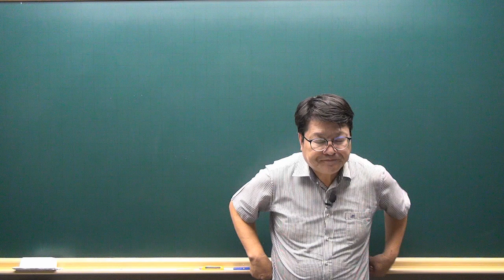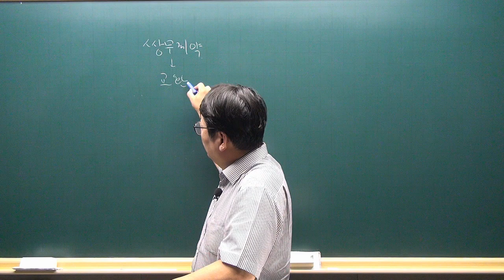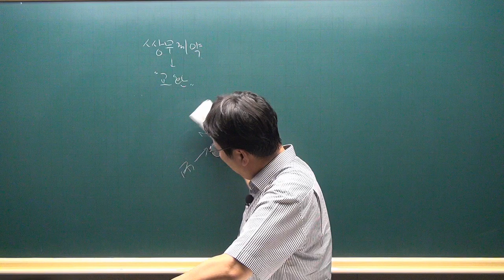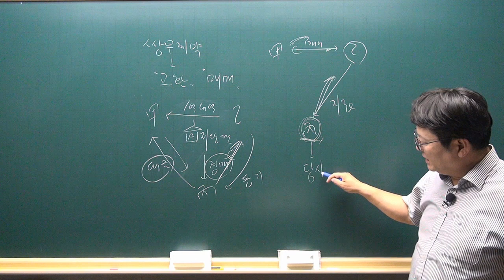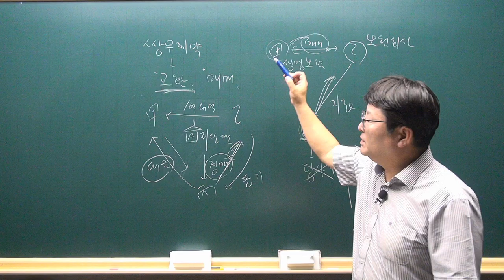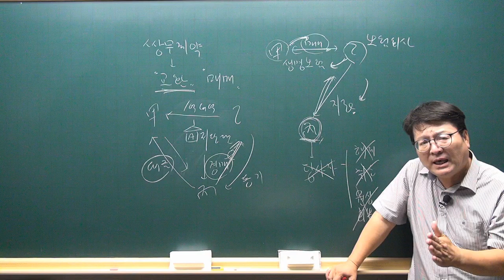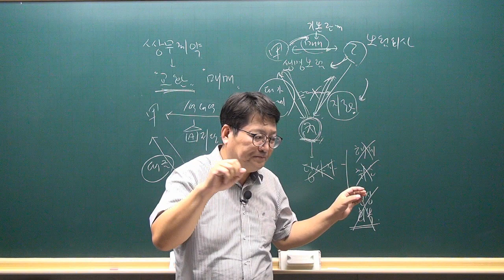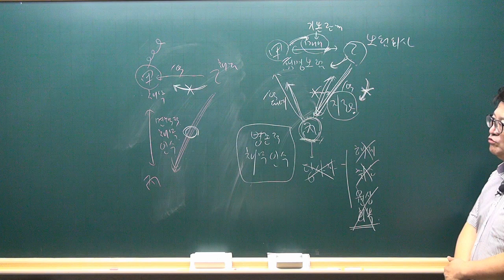[공전무 - 공인중개사 무료인강] 2023년 공인중개사 시험과목 민법및민사특별법 안영찬 교수 기출예상문제풀이 25강